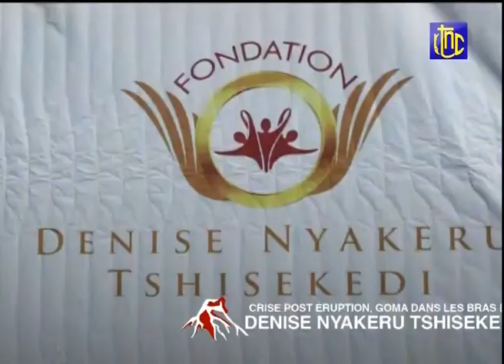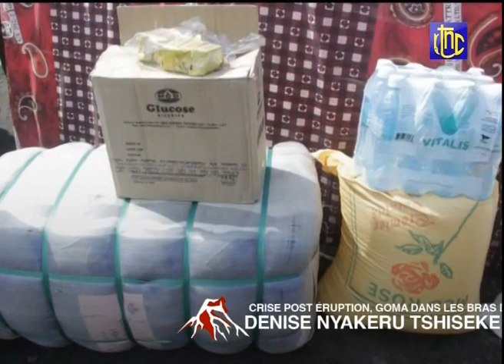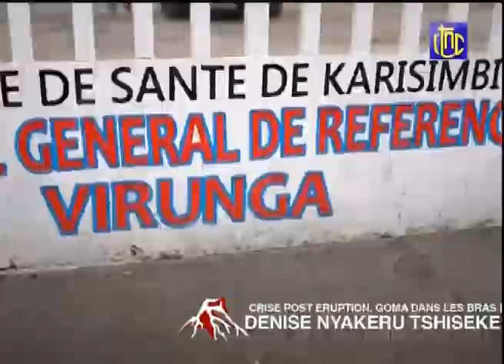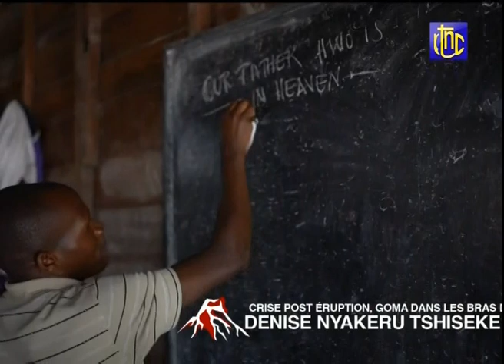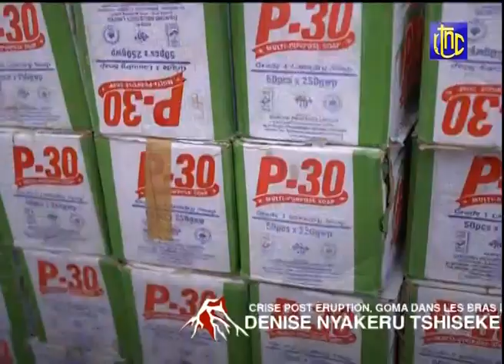🔴 RDC : GOMA DANS LES BRAS DE M. DENISE NYAKERU TSHISEKEDI CRISE POST ERUPTION